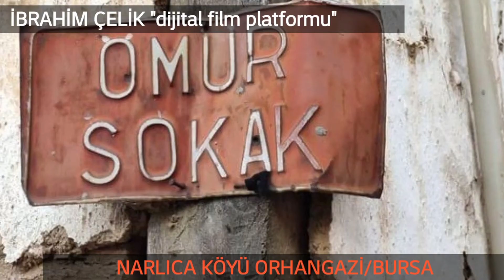dünyada zeytin"in başkent'i narlıca yönetim kurulu başkanı İbrahim Çelik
İbrahim Çelik dünyada zeytinin başkenti Yönetim kurulu başkanı 🇹🇷 dünyanın en kaliteli sofralık siyah zeytini sadece Narlıca köyü Orhangazi Bursada yetişir İbrahim Çelik dünyada zeytinin başkenti Yönetim kurulu başkanı 🇹🇷